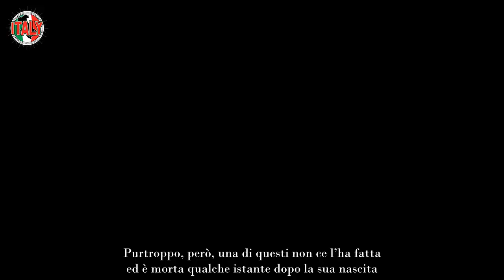Gianni Morandi, la moglie Anna manda avanti il lavoro più difficile Ecco cosa fa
Quest’anno alla conduzione di Sanremo ci sono due volti amatissimi della tv: Amadeus, direttore artistico del Festival per il quarto anno di fila e il mitico Gianni Morandi, che sta dimostrando di essere un ottimo padrone di casa.

Sempre sorridente, positivo, pronto al gioco e allo scherzo, in ogni puntata dimostra grande rispetto per i giovani ragazzi, che lui per primo supporta.